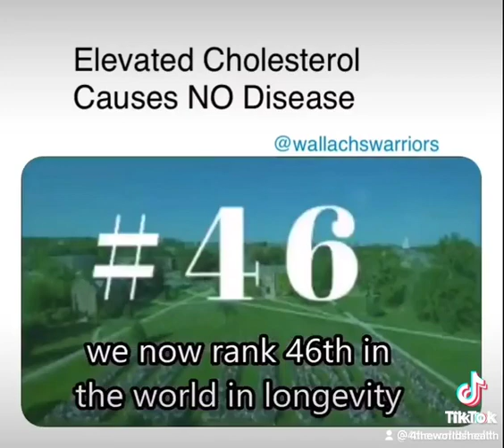February 11, 2023